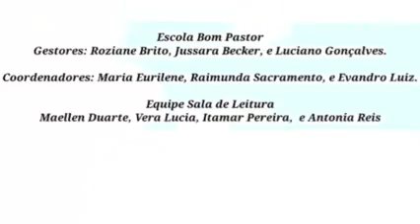Poesia: O Pum do Palhaço Catipum de Fábio Aiolfi - Declamado pela Profª Vera (PA)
Olha que legal!

A professora Vera da escola Bom Pastor Antero Bonifácio de Ipixuna do Pará (PA), declamou a minha poesia "O Pum do Palhaço Catipum" para seus alunos, no dia do palhaço (10 de Dezembro).